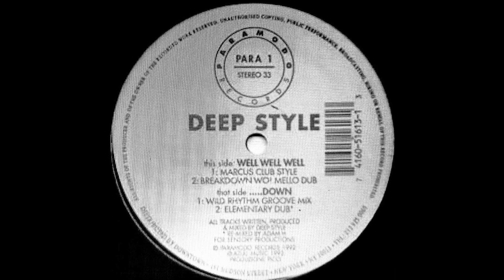Deep Style - Well Well Well (Macus Club Style Mix)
Label: Paramodo Records
Format:
Vinyl, 12", 33 ⅓ RPM
Country: US
Released: 1992
Genre: Electronic
Style: House, Deep House